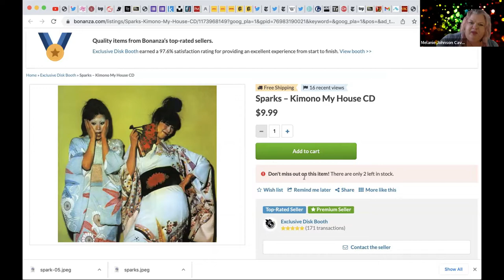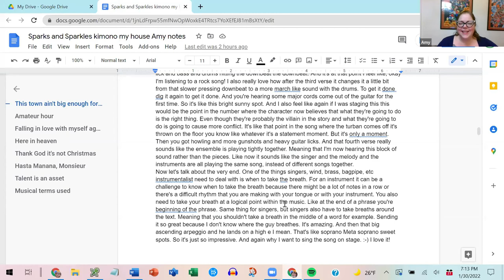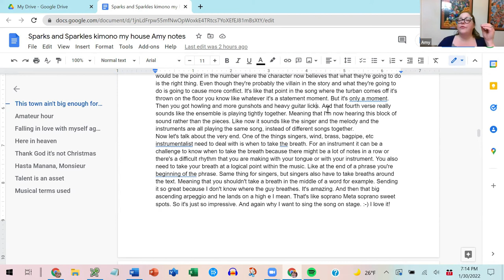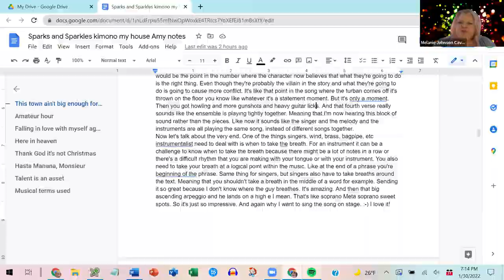Sparks and Sparkles Episode 2 Kimono My House - Part 1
You read that episode title right...we're talkin' 'bout Kimono My HOUSE! Released in 1974, and arguably, Sparks best known album, Mel and Amy kick it off big...after talking for almost six minutes about Sparkling Wine! We share our thoughts on music from this era, what we love about the music in this album, more about how much we love the music on this album and why...you get the idea. So pop open your beverage of choice and join us for some Sparks and Sparkles!